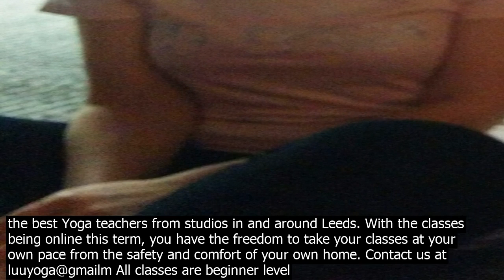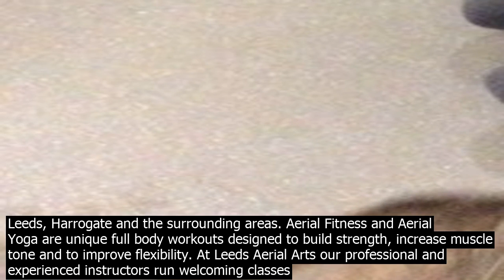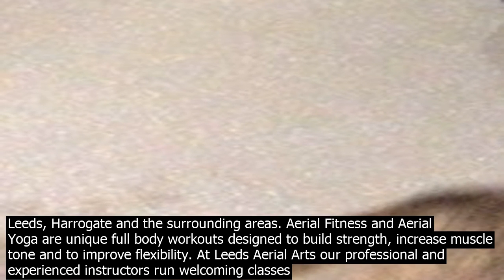Yoga classes leeds yogamaya. yoga classes, wor.kshops, community. yoga teacher based in wes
1
Yogamaya. Yoga classes, Workshops, Community. Yoga teacher based in West Yorkshire, Leeds, offering classes and workshops. Vinyasa flow  Ashtanga Vinyasa  Meditation / Global Tribe Studios Best Yoga Classes in Leeds Expert recommended Top 3 Yoga Classes in Leeds, UK. All of our yoga classeses actually face a rigorous 50Point Inspection, which includes local reviews, history, business standards, ratings, satisfaction, trust, price and their trading excellence.Only the bees knees! We offer a wide range of yoga practises and all run by the best Yoga teachers from studios in and around Leeds. With the classes being online this term, you have the freedom to take your classes at your own pace from the safety and comfort of your own home.